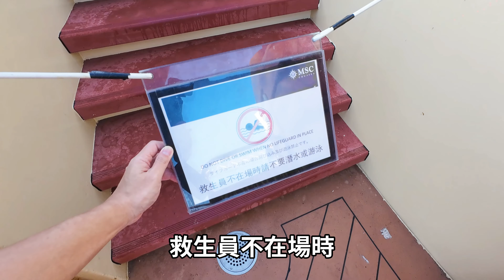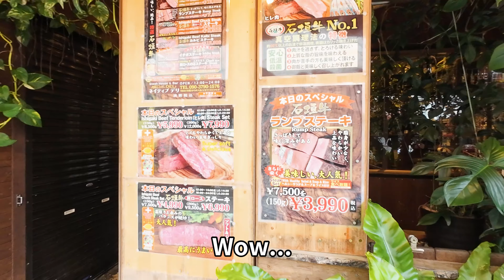【郵輪】石垣島塞爆『攻略必看』MSC榮耀號開箱｜船上謝幕儀式｜石垣島自由行｜亞洲最大郵輪｜MSC bellissima 基隆 旅行 親子推薦 自助旅遊 石垣島 Ishigaki いしがきじま